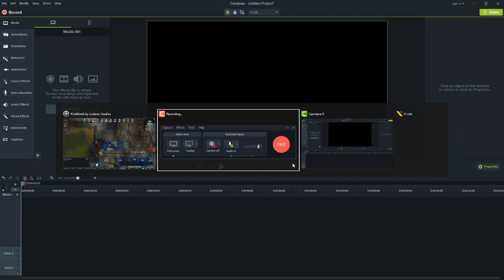Rimworld Royalty FR Gérer les infestations avec le body blocking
Guide Rimworld Royalty en français.

Les infestations dans Rimworld peuvent parfois vous causer beaucoup de prises de tête.
Le Body blocking vous permet de gérer de manière efficace un nombre important de ces insectoïdes (43 insectes).

Pour le sang et les tripes, je vous invite à suivre le let's play de Slan sur la chaîne de 119 minutes